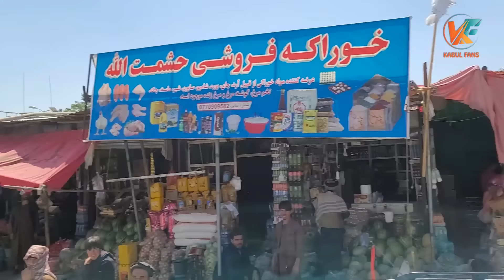سفر تازه به بند شاه و عروس و دیدار هموطنان خارجی ما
For entertaining and eduacation purpose, we sometimes play roles on our videos that are not real, so we would appreciate your understadings.
برای جالب ساختن برنامه ها و برای مقاصد آموزشی بعضی اوقات ما در ویدیوهای خود نقش بازی میکنیم که واقعیت ندارد - تشکر از درک تان